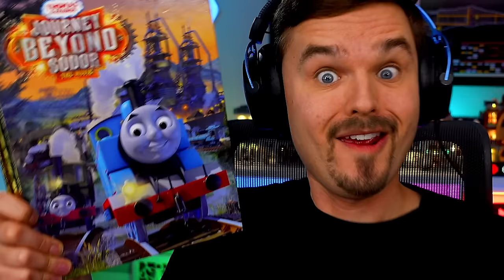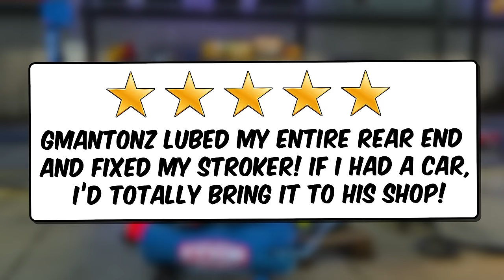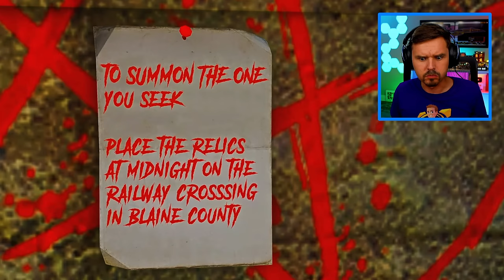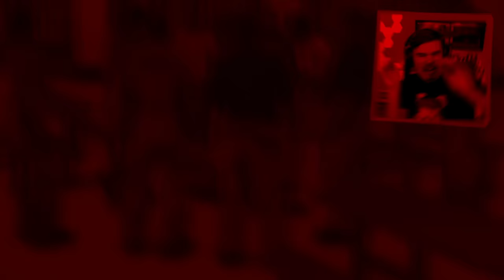What REALLY Happened to Thomas the Tank Engine in GTA 5 (MOVIE!)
There are stories of Thomas the Tank Engine in GTA 5 turning evil, crashing inside a tunnel, catching on fire, being towed and being a CURSED Thomas.exe! You're about to watch them all. Enjoy this GTA 5 movie!